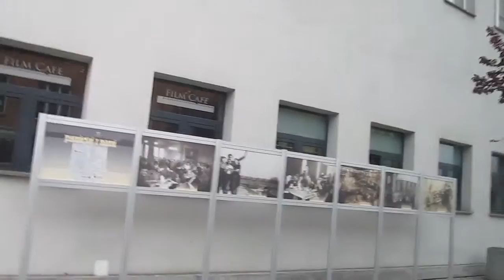Wilson Europe Trip 2014 Day 7